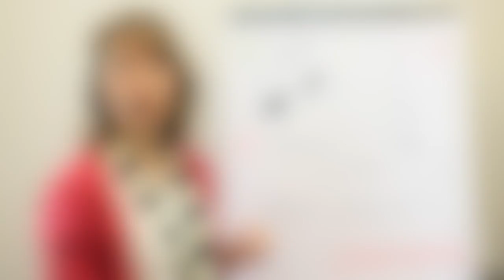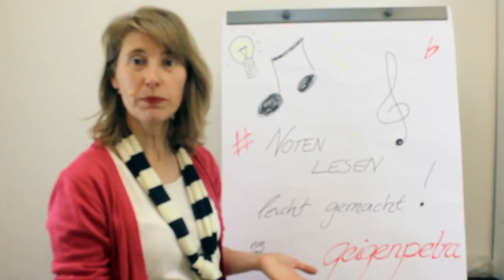Notenlesen leicht gemacht - Einführung. Ein Videokurs von Petra Amasreiter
Einführungsvideo zur Videoreihe: Notenlesen leicht gemacht